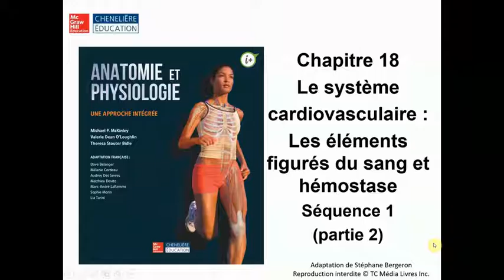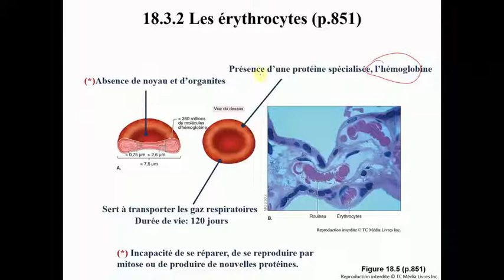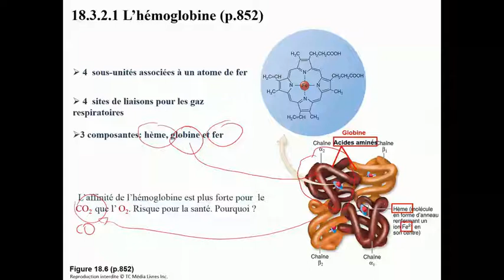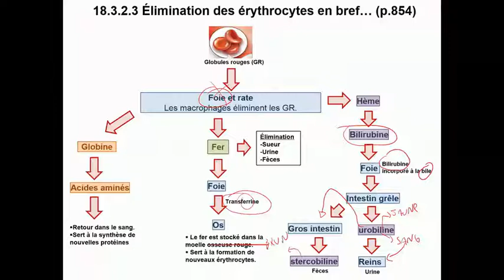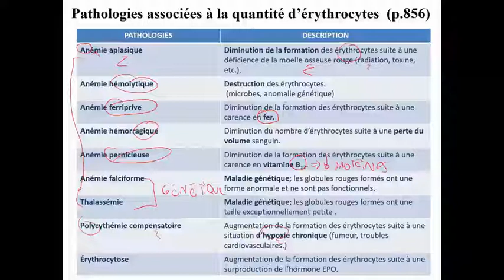Capsule 13A-Le sang (partie 2)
Cette capsule explore les différentes fonctions des éléments qui composent le sang. Les processus tels que l'hématopoïèse, l'hémostase, le spasme vasculaire, la formation du clou plaquettaire et la coagulation sont expliqués. Les relations entre les débalancements osmotiques et la pression artérielle sont présentées brièvement. Les principales pathologies associées au sang seront également étudiées